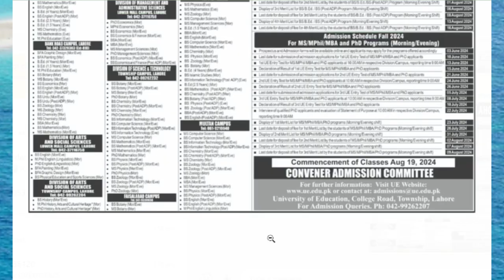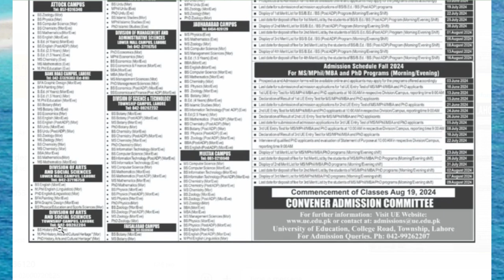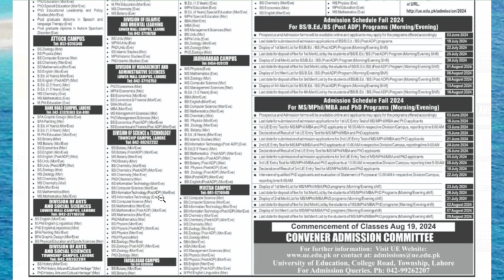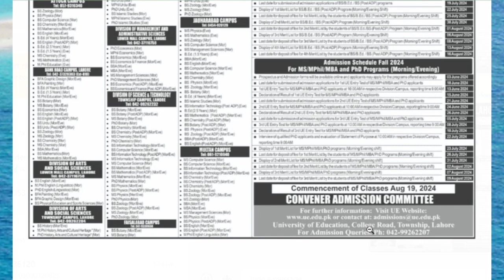Education University Admissions 2024: Complete Guide to Programs and Application Process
Are you preparing for Education University admissions in 2024? Discover all the programs offered by Education University and get a step-by-step guide to the application process! This video covers everything you need to know about the different study programs available, essential tips for your college application, and expert advice to help you get accepted into Education University.